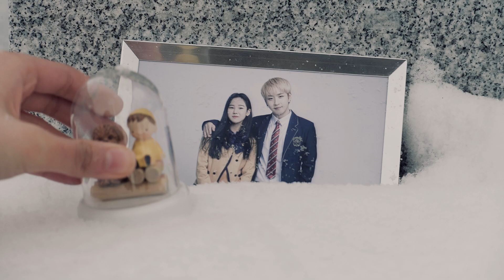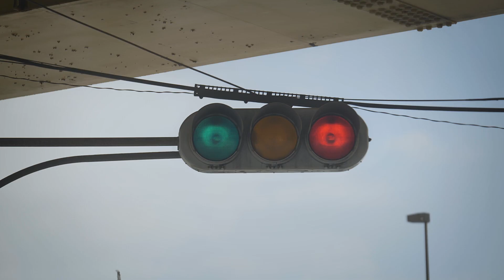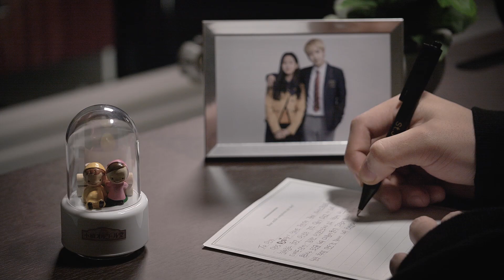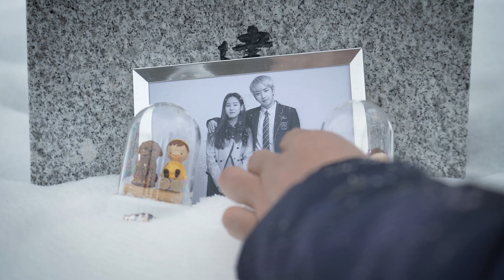양정승-아름다운 비밀 (불멸의 사랑 2)